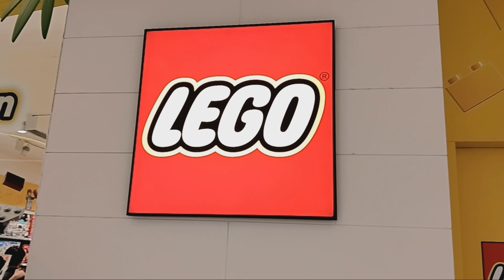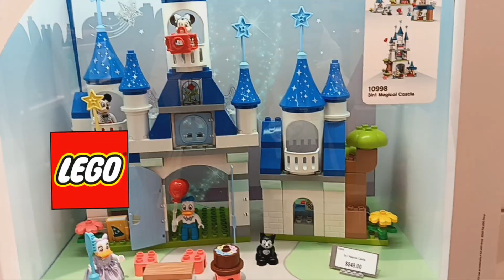lego kids love it